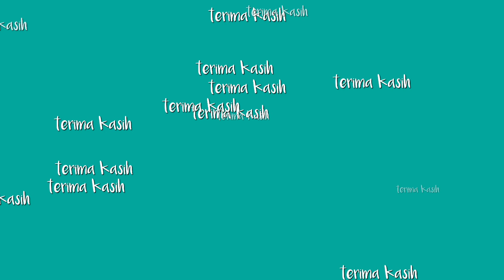CUPANG AVATAR YELLOW COOPER VS CUPANG AVATAR COOPER GOLD YANG MANA PILIHANMU